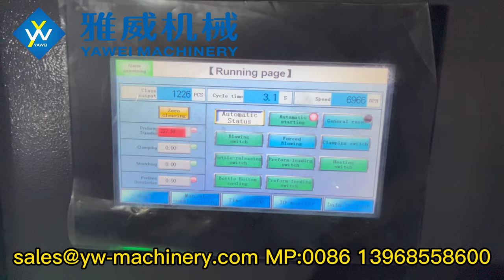6-cavity maximum 6966BPH YW-L6MS Fully Automatic PET Blow Moulding Machine for 1.5L 29/25 26g Bottle